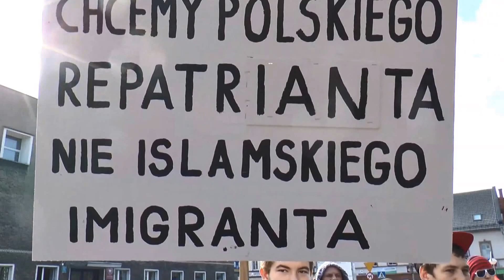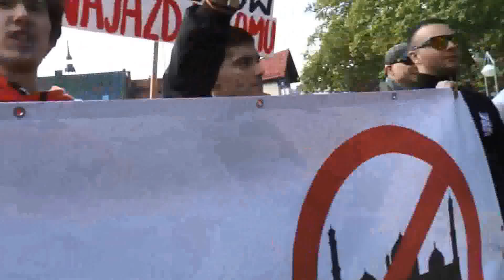STOP Islamizacji - Strzelce Opolskie - Manifestacja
Pod hasłem "STOP Islamizacji" 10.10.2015 r. w Strzelcach Opolskich odbyła się manifestacja.